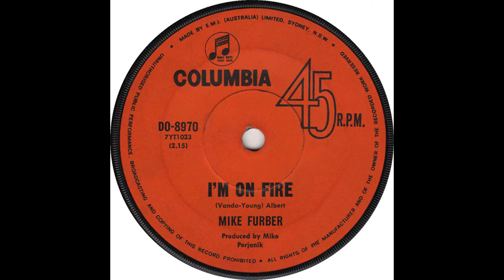MIKE FURBER I'M ON FIRE